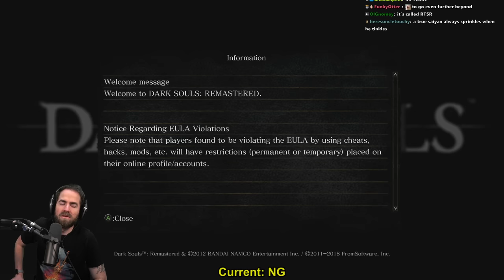Dark Souls Slow Run [2023] (Pt. 2)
Slow Run: NG - NG+6. SL1 (or equivalent) for first NG. Different build for every NG. Summoning & PVP throughout. Enjoy.